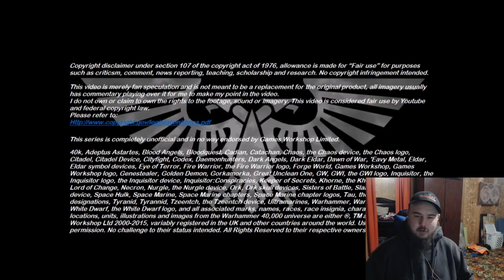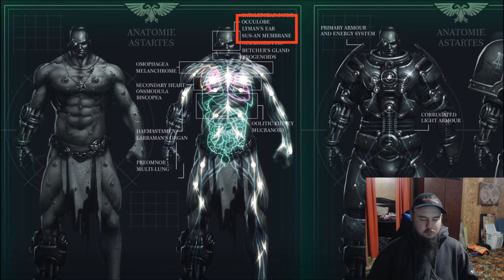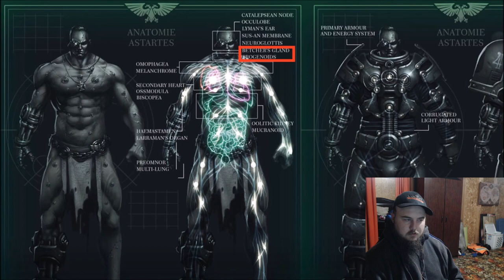40K Theories: 40K Lore For Newcomers - Who Are... The Space Marines? Reaction